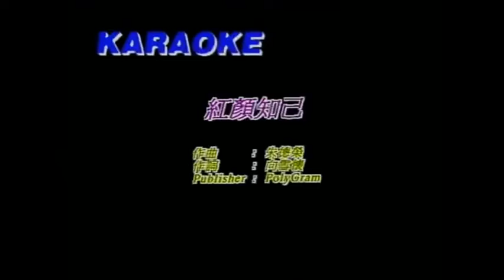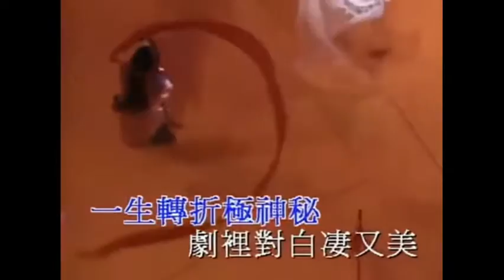周慧敏《紅顏知己》 Live 1995